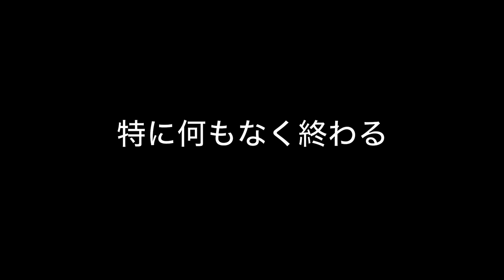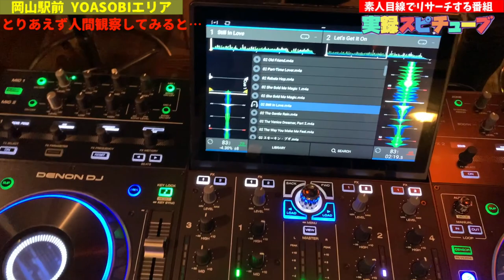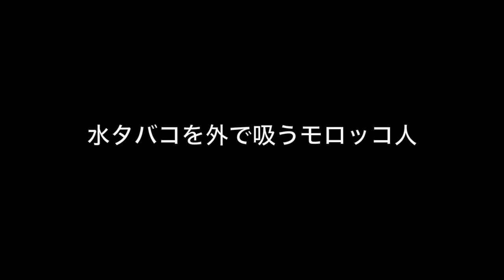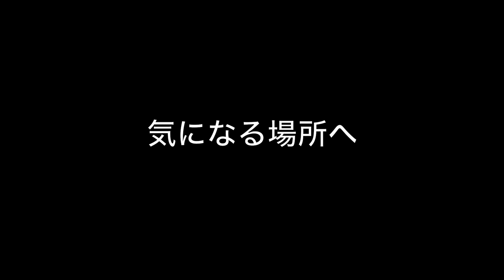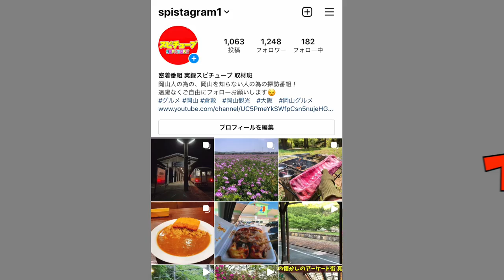【岡山駅前 夜の街 YOASOBIエリア 】ぶらぶらする若者について行ってみた。外国人キャッチに絡まれる